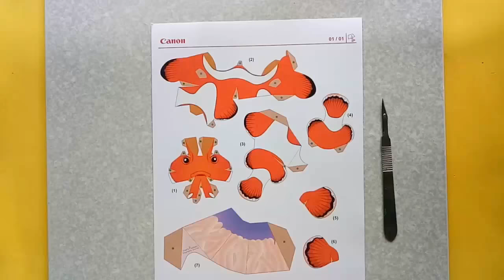How To Make Nemo Fish For Kids From papercraft 99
- If you like the video and wanna see more?